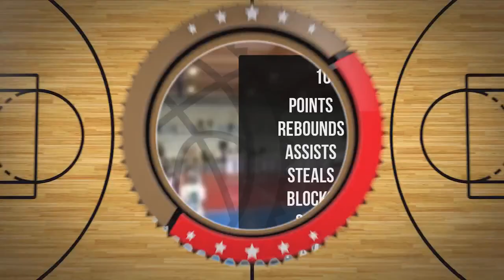Hubert Durał Player Mixtape DC79 Brodnica 2022